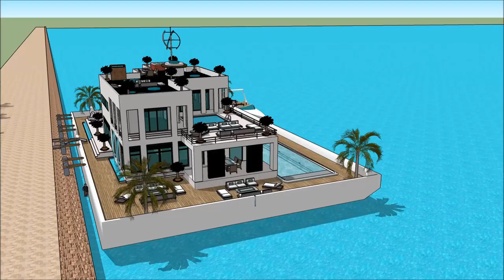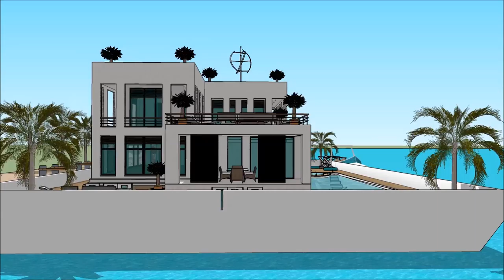HOUSEBOAT DENVER BOAT SHOW 2018 Luxury Yachting Design Exhibition and expo yacht boat design flo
The houseboatzania launching an innovative high-end luxury yacht houseboat home design potentially as a display of exhibition of the HOUSEBOAT DENVER BOAT SHOW 2018   Luxury Yachting Design  Exhibition and expo  yacht boat design flo.

The collection of the Houseboatzania concept of HOUSEBOAT DENVER BOAT SHOW 2018   Luxury Yachting Design  Exhibition and expo  yacht boat design flo consists of high luxury and architectural art pieces in minimalism combined with living on the waterfront of the harbour of

The houseboat yacht design has the basis to sustain living with high standards and contemporary structural design at HOUSEBOAT DENVER BOAT SHOW 2018   Luxury Yachting Design  Exhibition and expo  yacht boat design flo with numerous of prospects for excessive living and celebrating the desire of life worldwide: